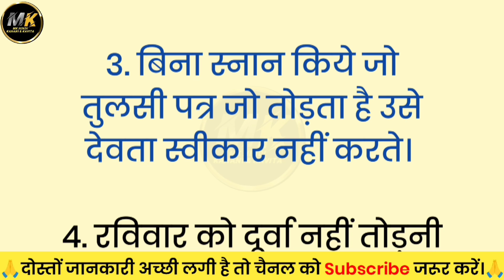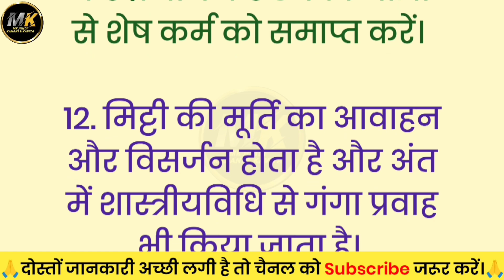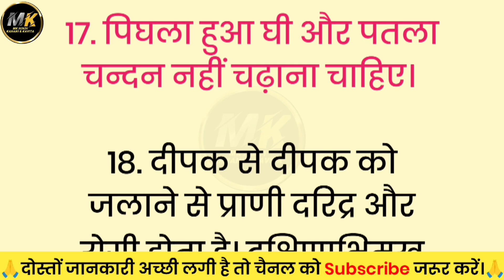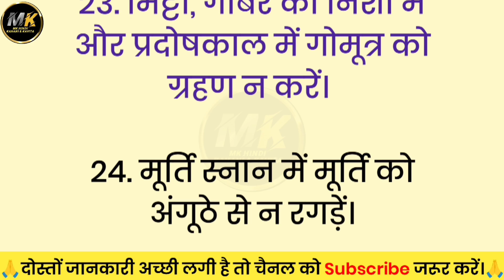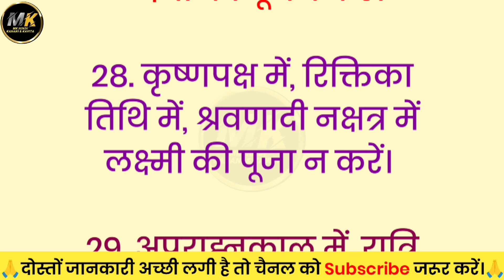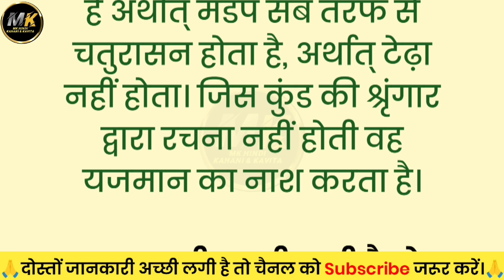यह 30 बातें जो हर पूजा-पाठ करने वाले व्यक्ति को पता होना चाहिए | hindi kahani | suvichar in hindi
Yours Queries:-
यह 30 बातें जो हर पूजा-पाठ करने वाले व्यक्ति को पता होना चाहिए hindi kahani
hindi kahaniya
moral stories in hindi
motivation
powerful motivational speech
vastu shastra
vastu tips
aaj ka suvichar
suvichar
pooja path
puja path ke niyam
anmol vachan
anmol vichar
lessonable story
aaj ki acchi baat
emotional stories
hindi stories
Dharmik kahaniyan
Gharelu nuskhe
health tips
inspirational stories in hindi
suvichar quotes
hindi kahaniyan
hania voice
MK Hindi Kahani & Kavita